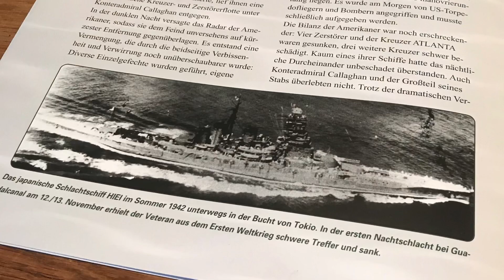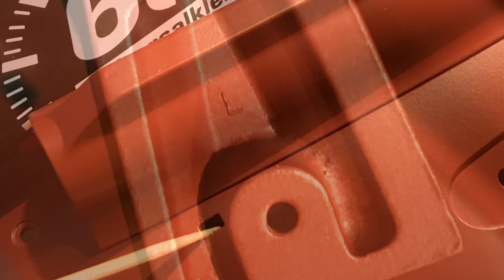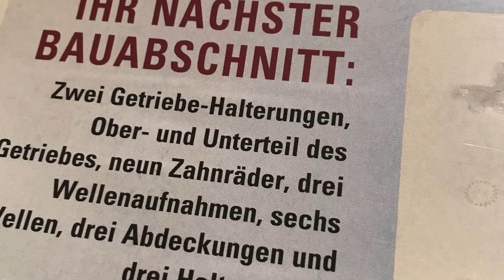‼️Premiere Bismarck Ausgabe 121 / 3. Propeller‼️Hachette 1:200 Metall Bausatz Schlachtschiff WWII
Ausgabe 121 der Metall Bismarck! Wir bekommen den mittleren Propeller mit Wellenhose, Welle und Stevenrohr.  In diesem Bauabschnitt dürfen die äußeren zwei Antriebswellen verbaut werden und anschließend die mittlere Schiffsschraube... damit ist der Rumpf fast „dicht“.  Fehlern nur noch die zwei Ruder aus der Ausgabe 123.  Diese und die Folge 122 gibt es zeitnah auf meinem Kanal.  euer bienenschulze 🙋🏽‍♂️🐝